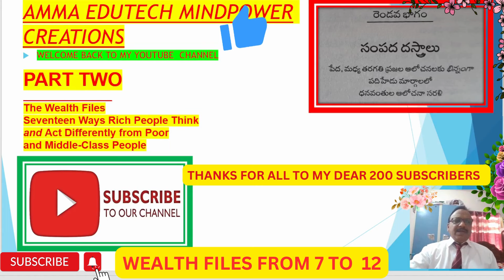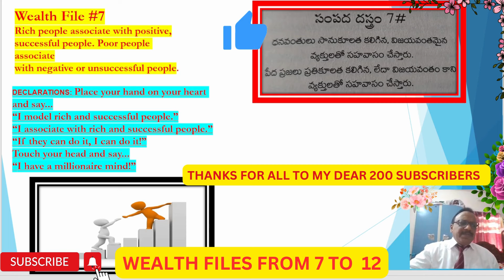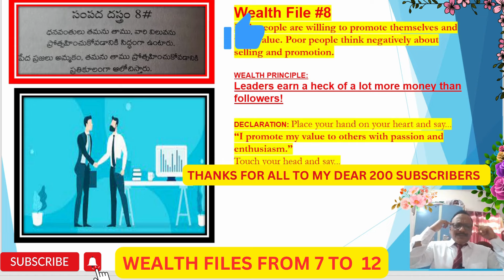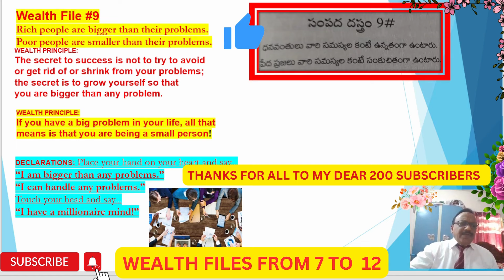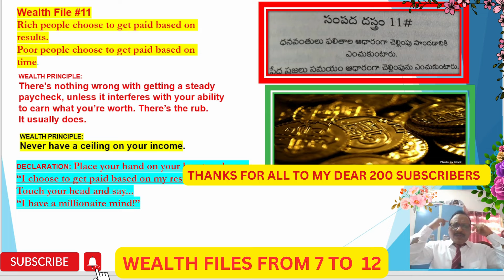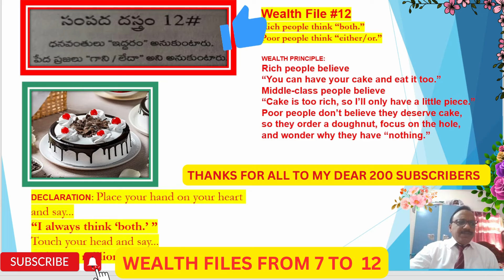SECRETS OF MILLIONAIRE MIND BOOK BY T HARV EKER IN TELUGU PART 4 || WEALTH FILES FROM 07 TO 12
Hope this video will help you to understand the essence of the book. But please remember, this video may not be the alternate to reading entire book.
Secrets of the Millionaire Mind: Mastering the Inner Game of Wealth.

  In this video we will epitomize the Book ' Secrets of the Millionaire Mind ', which shares how Rich people suppose and work for their life pretensions and ultimate success.
 Harv Eker has described 17 Wealth files which he has discovered after numerous studies and exploration of numerous times. He gave the wisdom on his book Secrets of the Millionaire Mind so we all can learn about the mindset of rich people.
This book is divided into two parts.
one is Money Blue Print.
Second one is 17 Wealth Files.